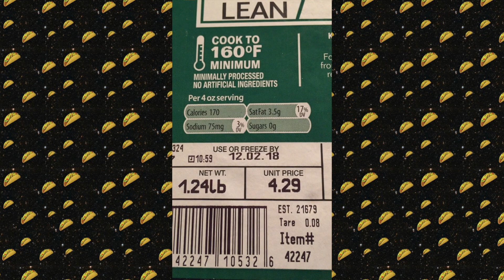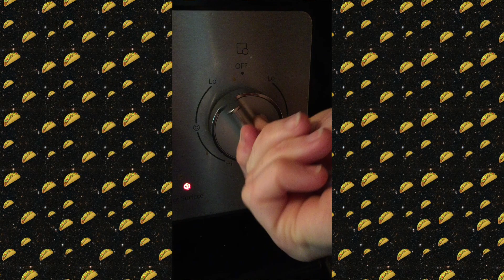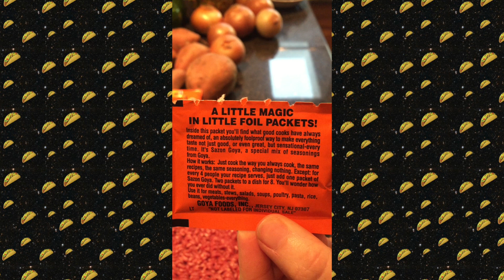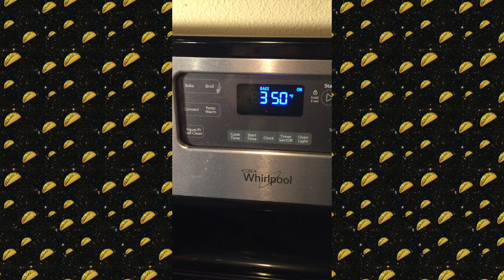I Can't Believe We Pulled This Much Food Out of the Dumpster!!!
Welcome back to Cooking With Trash!
Episode 3: Bagel Tacos and 'Blapple' desert.